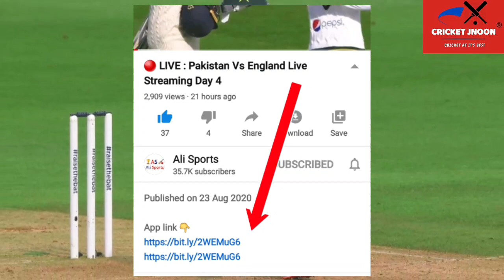Pak Vs Eng Day 4